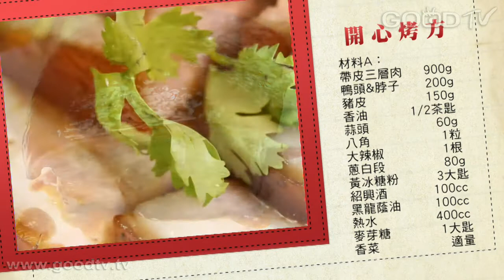健康新煮流~有煮真好 - 聰明料理：團圓年菜 - 開心烤方